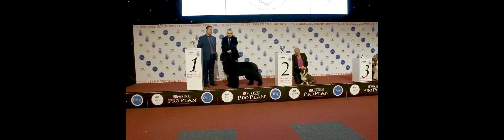Junior Class Saturday